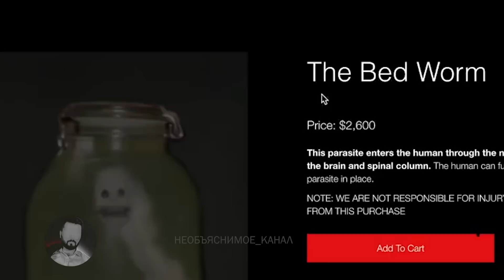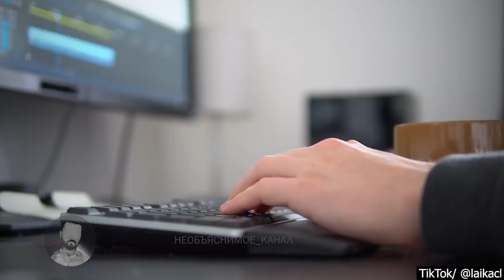5 СТРАШНЫХ ВИДЕО КОТОРЫЕ ВЫЗЫВАЮТ УЖАС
Всем привет! Сегодня вы увидите 5 страшных видео которые вызывают ужас! Посмотрите видео которые страшно смотреть! Это очень страшные видео, которые лучше смотреть в наушниках!

ИСТОЧНИКИ:
SOURCES: